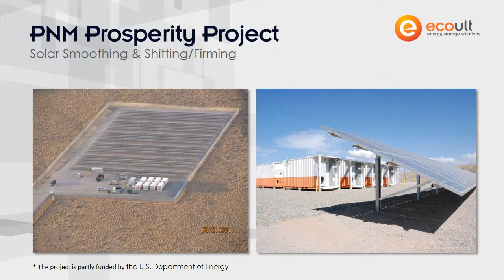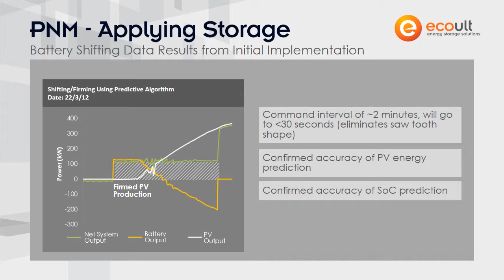Ecoult - Solar Smoothing and Shifting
Ecoult brings kW and MW-scale energy storage online using sustainably-produced UltraBattery® technology and a suite of world-class energy management software.

Ecoult has pioneered solar smoothing and shifting with UltraBattery® technology, having developed modules designed for domestic and commercial-scale projects and having installed storage on the MW-scale.

For instance Ecoult provided the solar battery bank attached to the 500 kW Prosperity Solar Energy Storage Project on the PNM grid in New Mexico. The sunlight (often fluctuating due to intermittent cloud) is captured by the project’s 2,158 solar panels. Batteries take this fluctuating output and smooth it using algorithms designed for the project and excess energy is stored during the middle of the day to be used in the evening peak.

UltraBattery® technology is powerful, dependable, safe and recyclable (in fact it is manufactured in a closed-loop with over 96% of every battery reused to make new batteries).